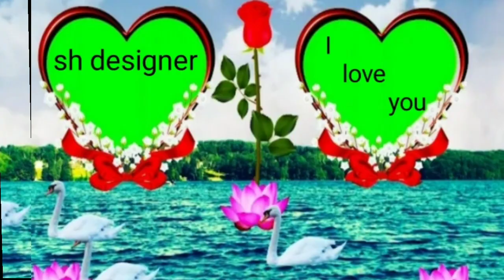New gate parda ka design|toran design| door design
crochet toransimple toran design
# sh designer
ShDesigner woolen craft ideas newgate parda design new door design
toran patti design banaye toran patti banane ka trikabeautiful gate parda designnew gate parda design .beautiful gate parda design gate parda banana sikhe .gate parda banane ka trika. gate parda banaye
chandni toran banana sikhetoran banane ka tariqa
toran banana sikhengate parda bgate kaise banayeanane ka tariqagate ka parda kaise banayehow to make gate hanginggate ka lari banana sikhengateparda designgateparda ka designgate parda banane ka tarikalatest gate ka pardagate parda ka videogate parda ka design dikhayeparda banane ka designdosuti parda ka designdosuti parda banane ka designgate banane ka tarikagate banane ka tarika unkawoolen gateparda designdoor hanging crochet designswoolen toran designs of doorsnew toran designwoolen toran designs simplewoolen designcrochet door hanging patterncrochet door hanging tutorialwoolen toran designs in marathiwoolen toran designs in hindidoor hanginglokar toransimple torantoran design
# sh designer
toran patti design banaye toran patti banane ka trikabeautiful gate parda designchandni design sohag lar